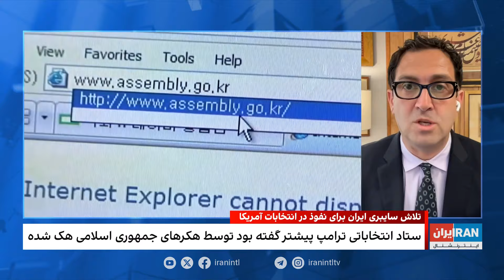تلاش سایبری جمهوری اسلامی برای نفوذ در انتخابات امریکا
به گزارش سی‌ان‌ان، اف بی آی که در حال تحقیق در مورد هک اسناد کمپین ترامپ هست گفت، احتمالا هکرهای وابسته به جمهوری اسلامی توانسته‌اند حساب ایمیل شخصی راجر استون، فعال کهنه‌کار جمهوری‌خواه و یکی از نزدیکان ترامپ را هک کنند.

گفت‌وگو با امید معماریان، روزنامه‌نگار و تحلیل‌گر سیاسی